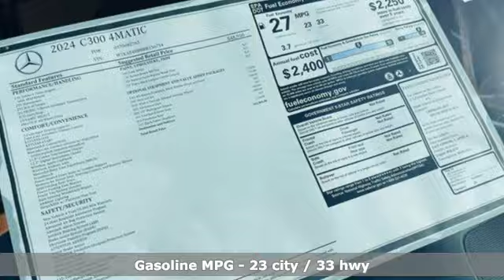Certified 2024 Mercedes-Benz C 300 Martinsburg, WV Hagerstown, MD M8941X - SOLD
Year: 2024
Make: Mercedes-Benz
Model: C 300
Trim: C 300 4MATIC Sedan
Transmission: Automatic
Color: Polar White
Interior: Sienna Brown/Black
Mileage: 7933
Stock #: M8941X
VIN: W1KAF4HB8RR156754

We offer a rich inventory of Western Maryland New Mercedes-Benz cars trucks and SUVs and pre-owned cars in the Germantown Rockville Silver Spring Bethesda Leesburg Martinsburg Chambersburg Charlestown and Cumberland surrounding area. We know you are looking for a great offer on your next Mercedes-Benz vehicle, which is why we update our Mercedes-Benz and pre-owned car internet specials frequently. Visit our website to schedule your test drive online, find safety inspected pre-owned cars, current New Mercedes-Benz specials, and get driving directions from Washington DC MD and Baltimore MD to our dealership. You can even get pre-approved before stopping by!
Address:
1955 Dual Highway